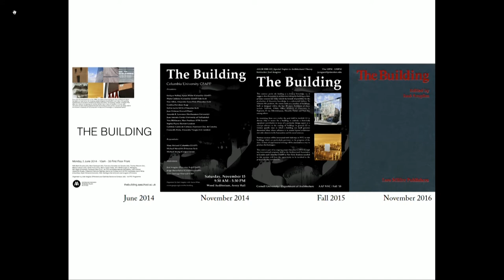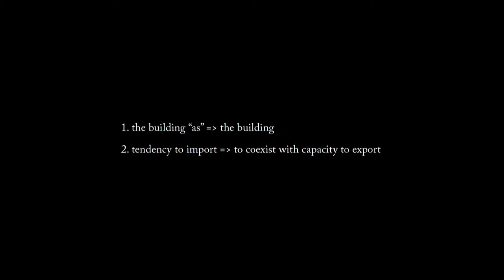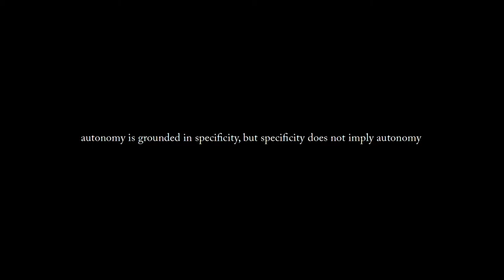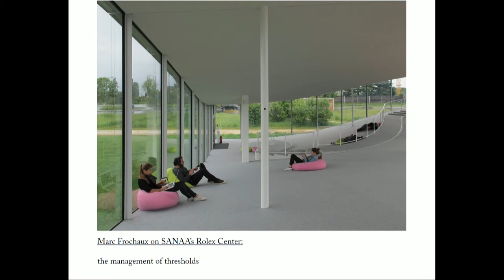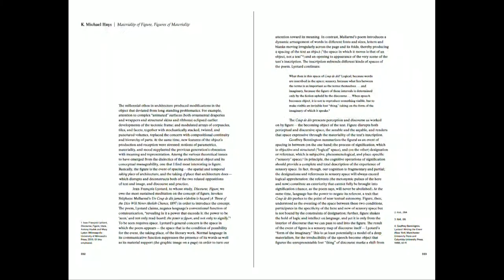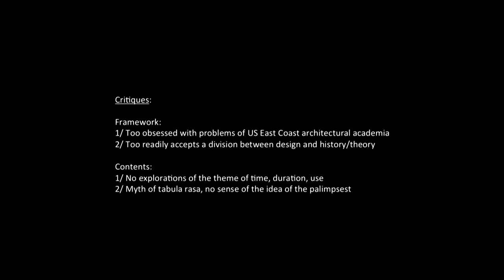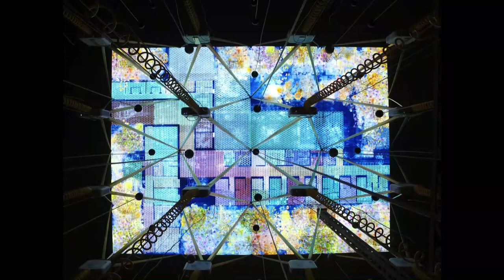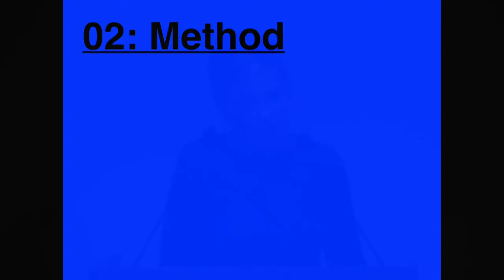The Building - José Aragüez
Evening Lecture and Book Launch
9 November 2017

Since 2014, José Aragüez has led the international project “The Building” which has yielded two symposia—at the Architectural Association and Columbia GSAPP in New York—and a theory seminar at Cornell University. The results of this work have culminated in a recent book from Lars Müller Publishers, which will be the topic of discussion at this event.

Forty-three contributors based in Europe and the US, including deans and academic leaders, architects, historians, theorists, philosophers, and doctoral candidates, offer poignant explorations of key architectural structures conceived across Asia and the West from the late 1980s to the present. In exploring these structures through a number of questions both intra- and metadisciplinary—like sameness, value, iconography, objecthood, the urban subject, boredom, and digital technologies—this volume suggests ways in which buildings can trigger conceptual frameworks whose influence extends beyond architecture into other domains of knowledge and practice. Such domains include cultural and intellectual history, philosophy, literary theory, the city, the arts, and design at large.

José Aragüez is an architect, writer, editor, researcher, and educator. He is Adjunct Professor of Architecture at Columbia University, where he leads graduate design studios. He has presented his work internationally across Europe, North America and in the Middle East, and taught, besides Columbia, at Cornell, Princeton, Rice University in Paris, and University of Granada.

Doreen Bernath is a theorist in architecture and visual culture. She is engaged in teaching and research in numerous international universities, including AA, UCL Bartlett and Leeds School of Architecture. Her publications explore histories and theories of design, visual culture and representation, transcultural studies, media theories and advanced digital architecture. She co-edited AHRA Architecture & Culture journal special issue on ‘This Thing Called Theory’ in 2016 and will take up the post of co-editor of RIBA The Journal of Architecture in 2018.

Murray Fraser is Professor of Architecture and Global Culture, and Vice-Dean of Research, at the Bartlett School of Architecture, University College London, UK. He has published extensively on design research, architectural history & theory, urbanism, post-colonialism and cultural studies. Currently he is General Editor for the 21st edition of Sir Banister Fletcher’s Global History of Architecture (forthcoming 2018).

Samantha Hardingham is the Interim Director of the Architectural Association. Samantha Hardingham is an architectural writer, editor and curator. Her most recent and celebrated work is the award-winning, two-volume anthology Cedric Price Works 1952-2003: A Forward-minded Retrospective published by the AA/CCA in October 2016.

Douglas Spencer, author of The Architecture of Neoliberalism (Bloomsbury, 2016) and contributor to The Journal of Architecture, Radical Philosophy, Architectural Design, e-flux, AA Files, New Geographies, and Volume, is a critical theorist of architecture. He teaches at the Architectural Association and University of Westminster.

Beth Hughes is the Head of Architecture at the Royal College of Art. Educated in Australia, she worked for several practices before joining Office for Metropolitan Architecture (OMA) in 2004. As an Associate she was responsible for projects in London, Latvia and the Middle East. In 2011 Beth established her own practice in Athens, Greece now based in London. Her work has been extensively published and awarded in several international competitions.